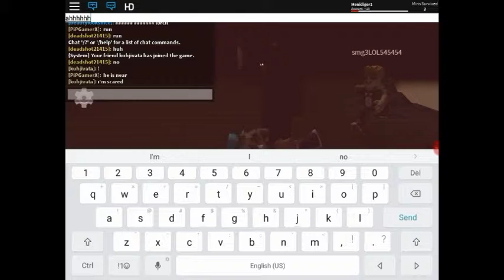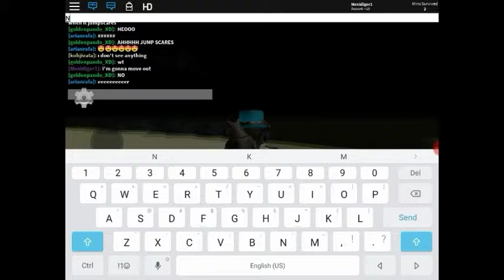Playing games that might scare u outta ur pants!